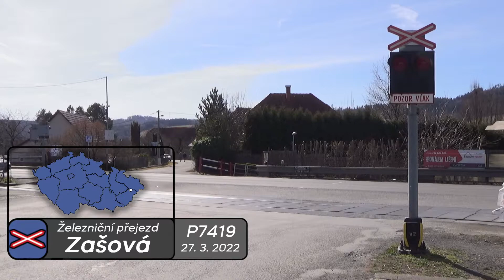Železniční přejezd Zašová | P7419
Železniční přejezd se nachází blízko zastávky Zašová v dost nepřehledné křižovatce.

Edit: Tomík

Hudba/Music:
Straight Fuse - French Fuse